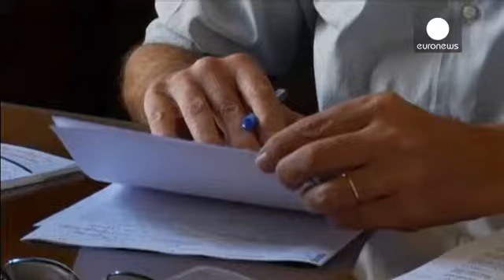La inmigración sigue atizando a Grecia: en Lesbos viven ya 25.000 indocumentados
El paseo marítimo de la isla griega de Lesbos presenta una visión idílica. Sin embargo, detrás de los restaurantes y hoteles, cientos de inmigrantes viven en condiciones cada vez más precarias.
Lesbos, la tercera isla griega más grande, cuenta con 25.000 indocumentados. Allí viven con escasez de agua y de asistencia médica, expuestos a altas temperaturas

"Huímos de la muerte pero nos la encontramos a cada paso en nuestro camino. Escapamos de ella en nuestro país para encontrarla en el mar, y hu…